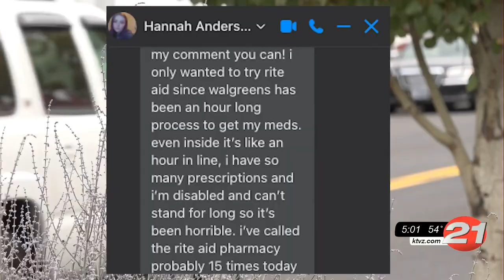'Major inconvenience': Sisters resident frustrated over pharmacy transfer, prescription wait ...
'Major inconvenience': Sisters resident frustrated by pharmacy transfer, prescription wait times